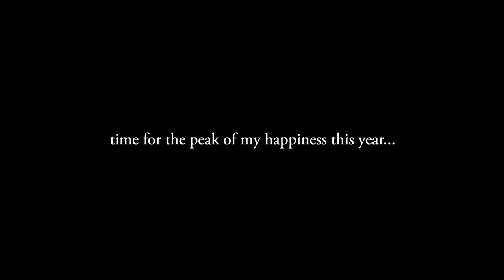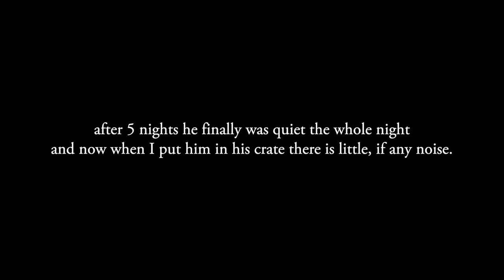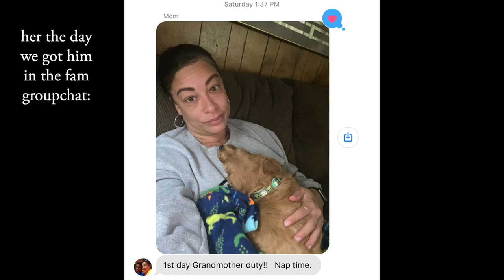I Got A Goldendoodle Without Telling My Mom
If you want to see her reaction to when I told her I bought him, it's around the 9 minute mark. I LOVE HIM.